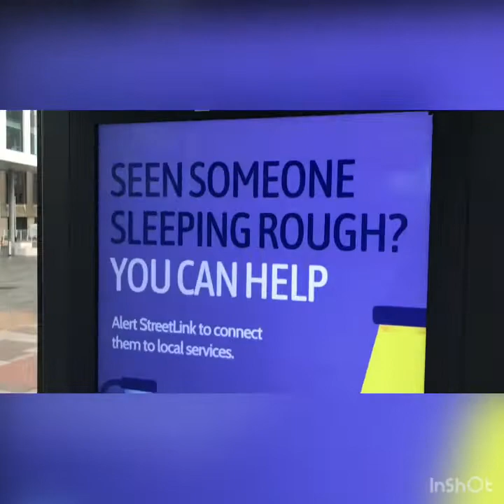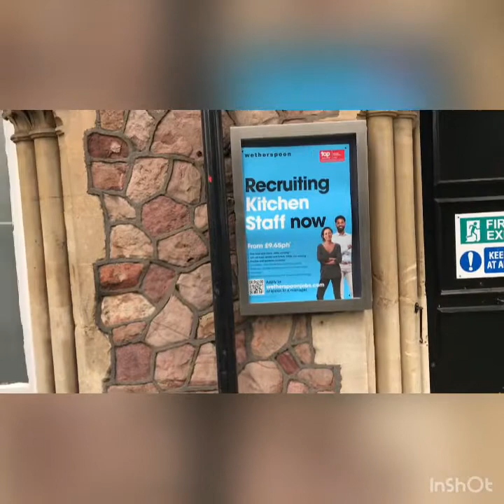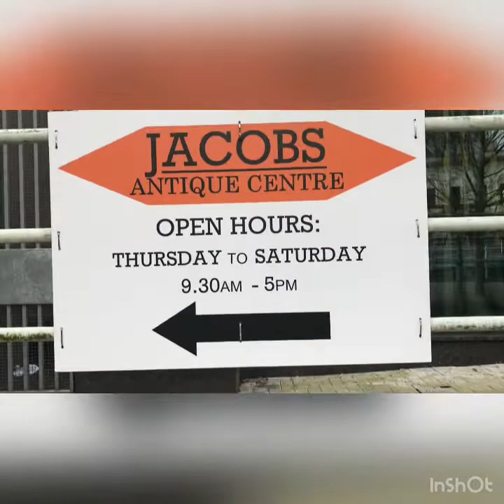Cardiff Psychogeography 2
“The study of the specific effects of the geographical environment, consciously organised or not, on the emotions and behaviour of individuals.”

A Psychogeographical Tour of a part of Cardiff

Cardiff Central Square and its environs ending up on Callaghan Square where the first episode began.